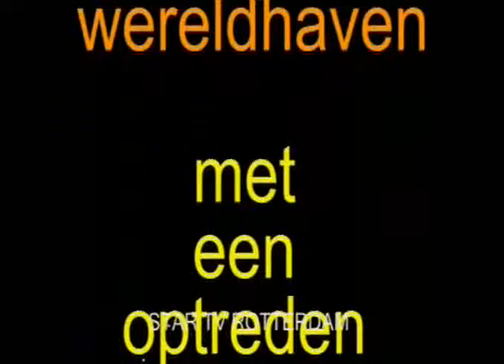talentenjacht 2e voorronde eetcafe wereldhaven zondag 06-11-11 deel 16-28.divx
talentenjacht 2e voorronde eetcafe  wereldhaven zondag 06-11-11 deel 16-28
Pete Cliff Richard
Pete Engelbert Humperdink Please release me

 startvrotterdam.nl

 ustream
 de  stream naam is
  star-tv-r-dam